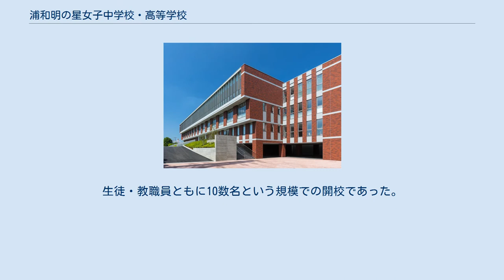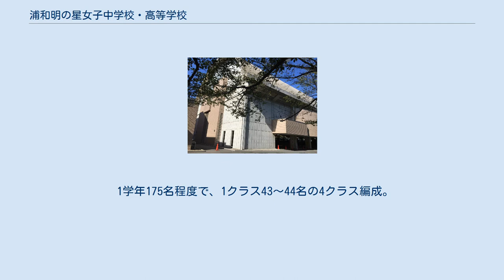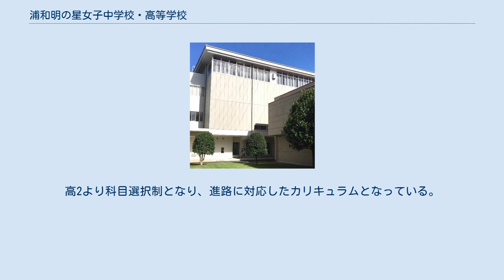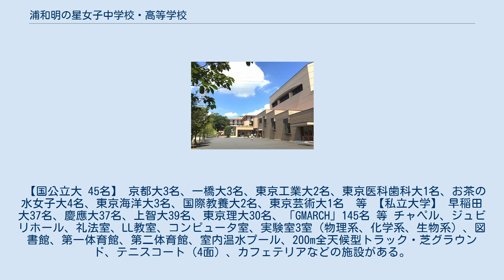浦和明の星女子中学校・高等学校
浦和明の星女子中学・高等学校（うらわあけのほしじょしちゅうがく・こうとうがっこう 英称：URAWA AKENOHOSHI GIRLS' JUNIOR AND SENIOR HIGH SCHOOL）は、学校法人明の星学園が運営し、埼玉県さいたま市緑区に所在する女子中学校・高等学校。
完全中高一貫校。
カトリックミッションスクールである。
 青森市で中高一貫校（青森明の星中学・高等学校）を運営していた学校法人明の星学園が創立30周年を迎えようとする頃、浦和にカトリック学校をという要望があり、開設30周年を迎えた1967年、浦和明の星女子高等学校開校。
生徒・教職員ともに10数名という規模での開校であった。
（当時はまだ武蔵野線が開通しておらず受験生が少なかったが、入学定員を埋めるために合格点を下げることをせず、敢えて学校側の合格基準点に達した生徒だけを合格としたことが理由。） 2003年4月、浦和明の星女子中学校を開校し、中高一貫校となる。
2006年に高校募集を停止し、完全中高一貫校となる。
 現在では、首都圏の中学受験における最難関校の一角を占め、埼玉県内では最難関の女子校として知られている。
 校名の「明の星」とは聖母マリアのことを指している。
埼玉県唯一のカトリックミッションスクールである。
 前期と後期の2期制で週5日制。
授業時間は50分で、1日6時間授業を基本としている。
 月に1度の土曜日を「自主の日」として、希望する生徒が学校で自主的に活動できる日にしている。
部活動に打ち込んだり、図書館で学習したりすることもできる。
 なお、場合によっては、それ以外の土曜日にも、部活動を行うことがある。
 1学年175名程度で、1クラス43～44名の4クラス編成。
 中3から英語・数学は高校課程の内容を学習する（理科・社会・国語の一部についても同様）。
高2より科目選択制となり、進路に対応したカリキュラムとなっている。
高3では主要5教科で演習中心の授業が行われる。
 英会話 英会話の授業は、外国人教師によって行われ、1クラスを2つに分けている。
 科目「聖書」 「道徳」の時間は、明の星では「宗教」の時間として、「聖書」という科目を学ぶ。
「聖書」は、高校3年までの6年間、毎週1時間学ぶ。
 生徒のほぼ全員が大学へ進学しているが、大学進学を最終目的とせず、生徒一人ひとりの自己実現を助けていく進路指導を徹底している。
偏差値による大学選びではなく、自分の進む道と大学・学部の特色とのマッチングを優先した進路指導を行っている。
 【国公立大 45名】 京都大3名、一橋大3名、東京工業大2名、東京医科歯科大1名、お茶の水女子大4名、東京海洋大3名、国際教養大2名、東京芸術大1名　等 【私立大学】 早稲田大37名、慶應大37名、上智大39名、東京理大30名、「GMARCH」145名 等 チャペル、ジュビリホール、礼法室、LL教室、コンピュータ室、実験室3室（物理系、化学系、生物系）、図書館、第一体育館、第二体育館、室内温水プール、200m全天候型トラック・芝グラウンド、テニスコート（4面）、カフェテリアなどの施設がある。
 図書館の蔵書は約100,000冊を誇る。